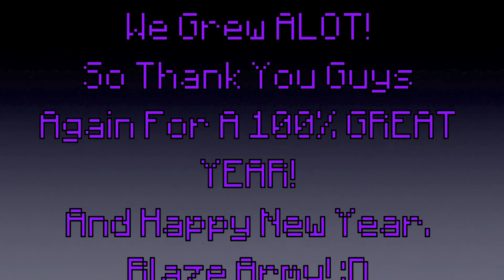Channel Trailer - What A Great Year 2014 Was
This year 2014 was the best year i have had on youtube by FAR! we grew over 325 subscribers this year! So that is GREAT! :D Thank you guys again for the best year of youtube ever! Hopefully we can to 2014 with 2015! :D